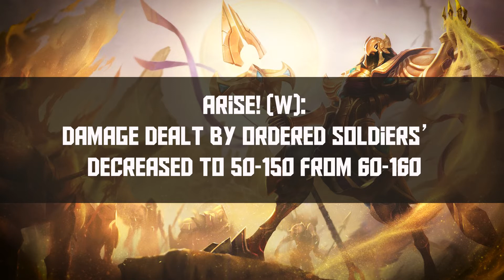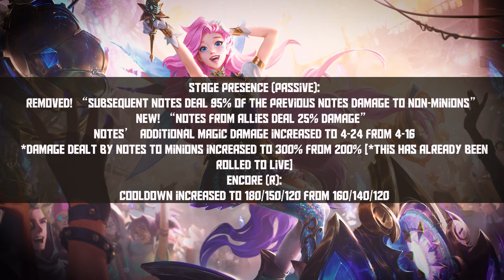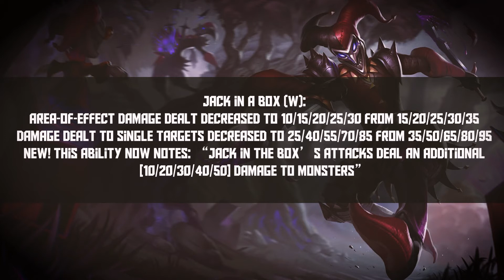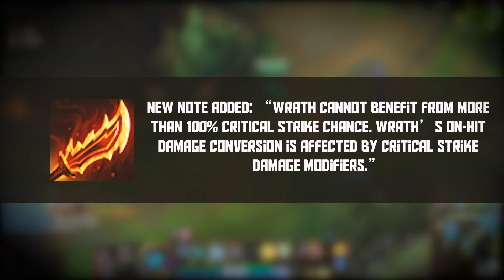Is UDYR Still Broken ? PATCH 11.5 RUNDOWN - LEAGUE OF LEGENDS - WHAT IS RIOT DOING ???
I try to add my own twist to the usual patch notes we usually read if you enjoy or don't enjoy this video please comment bellow your thoughts, feedback is much appreciated and if you enjoy this video please like and consider subscribing

~~TimeStamps~~
Intro 00:00
Champions 00:11
Items 02:45
Skins  03:56

Comedic / Humours rundown and summary of patch 11.5 league of legends